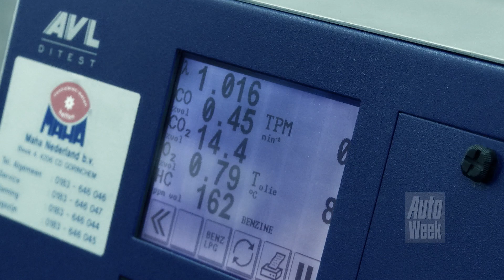Klokje Rond - Citroën AX 1.1 first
Bauke Bandsma uit het Groningse Noordwolde werd voor Klokje Rond aangemeld door zijn garage, waar men zich blijft verbazen dat de blauwe AX nog rijdt. Voor Bauke zelf zou het moeilijk worden zich aan te melden. Hij heeft namelijk geen e-mailadres. Tsja, hij is al bijna vijftig jaar postbode, en dan stap je niet zomaar meer over.